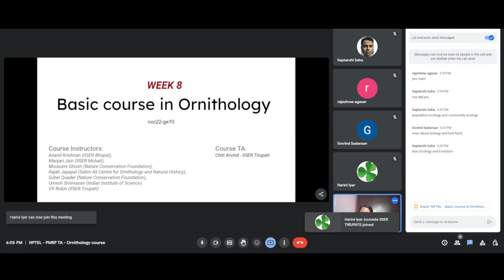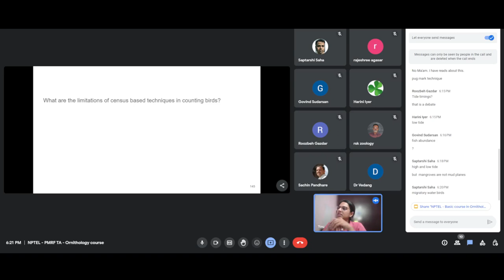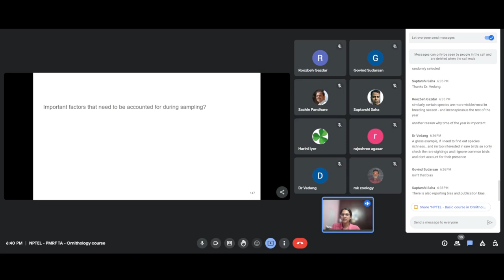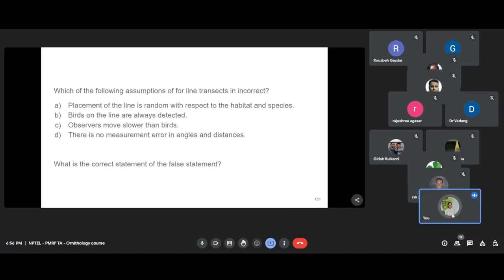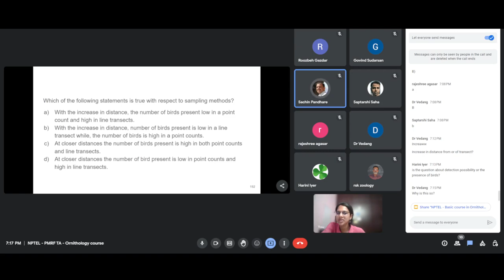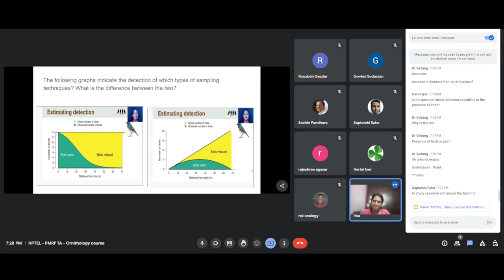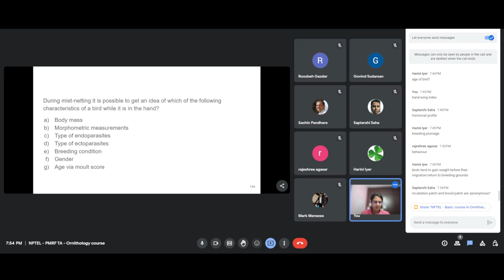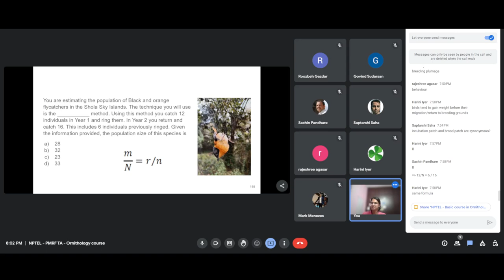WEEK 8 Tutorial - NPTEL: Basic Course in Ornithology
Week 8 tutorial based on the lectures of the NPTEL course - Basic course in Ornithology - 2023.